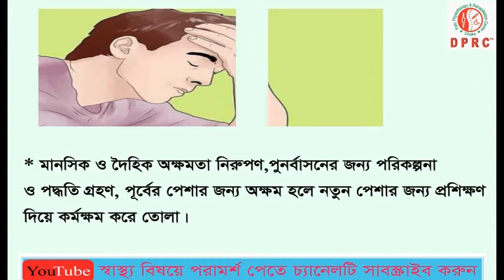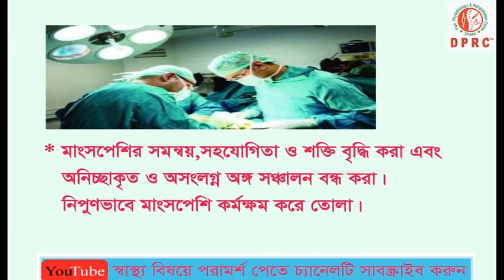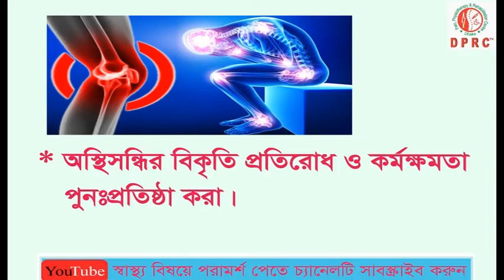থেরাপির চিকিৎসার মুলনীতি।। The Fundamentals of Therapy Treatment